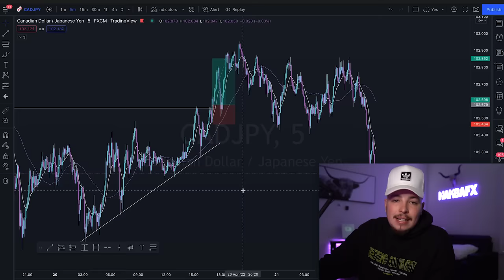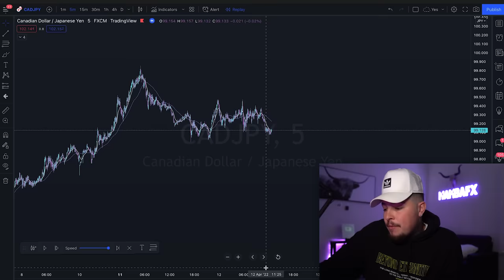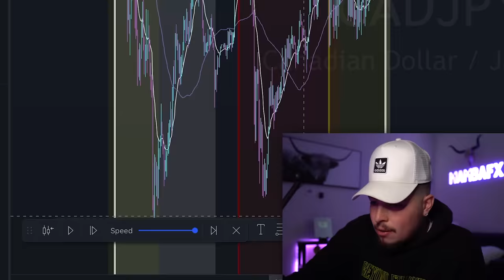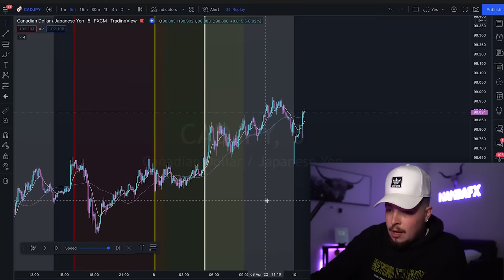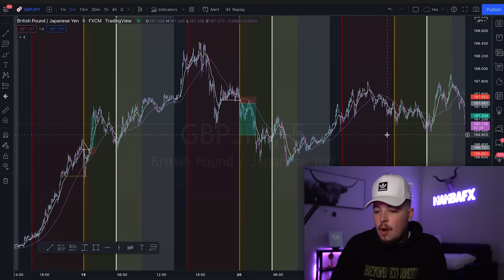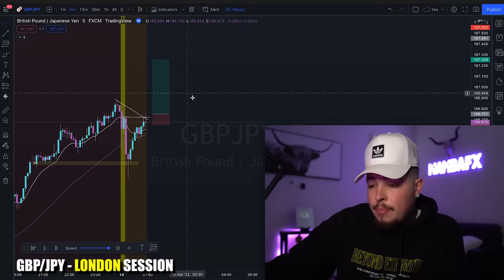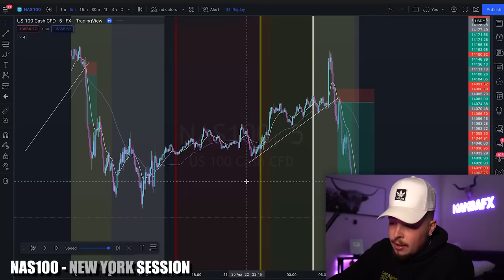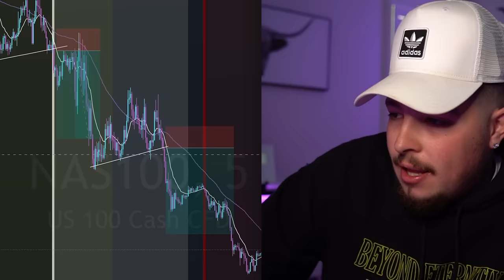The FREE forex indicator that’ll make you a successful trader INSTANTLY!!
🎥 JOIN MY LIVE TRADING ROOM!